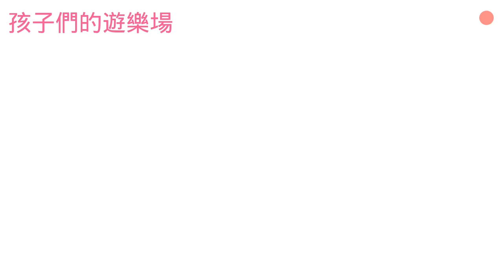kids playground~寶貝日記~凱利~玩具~車子~玩具與糖果~玩具與電視~玩具開箱影片~玩具遊戲影片~凱莉~nyonyo~孩子們的遊樂場 1 Kids Playground.